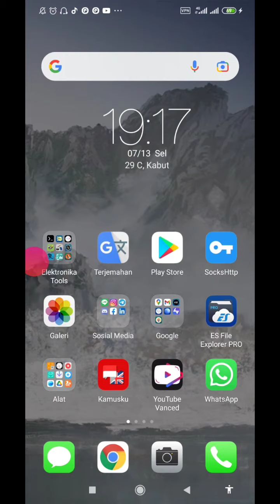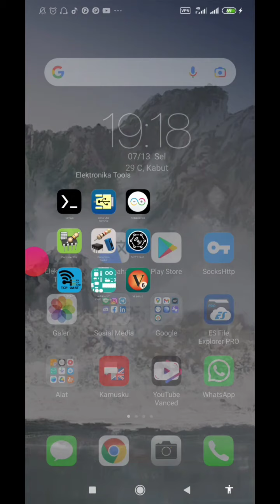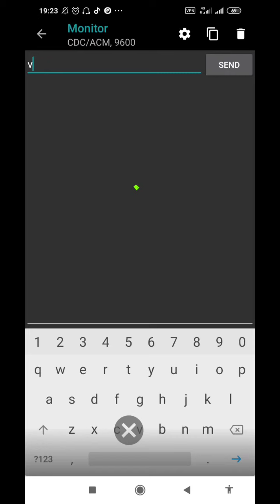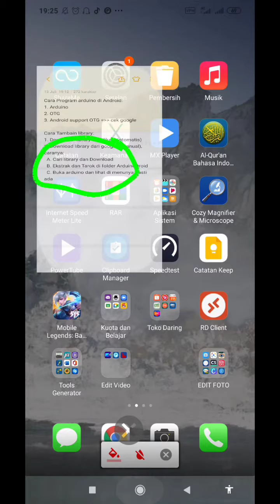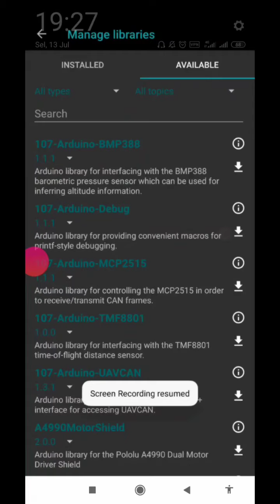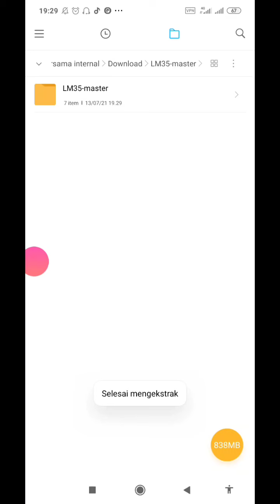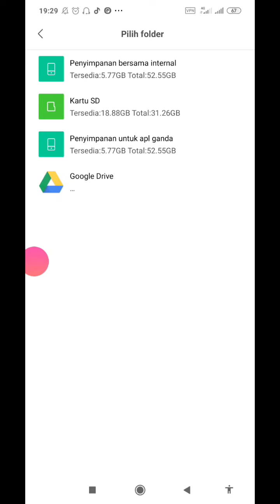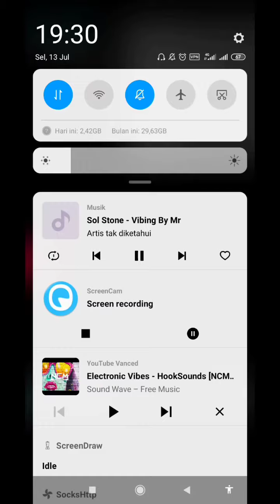Programming Arduino on Android (IDE) can Add Libraries Too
of OTG not detected Yo should flip your OTG arduino (rotate 180°). Enjoy This video:) .

1. Arduino Droid IDE
2. OTG
3. Arduino and USB cable

All library support in arduinodroid :).